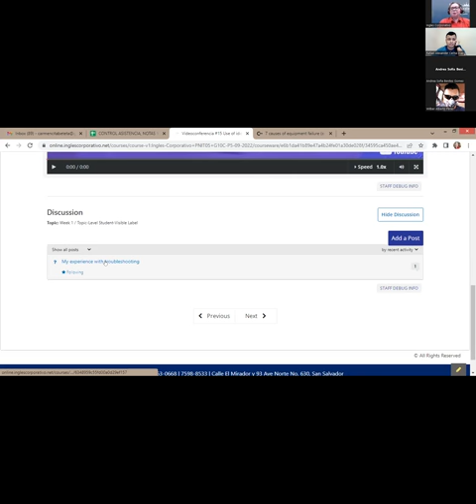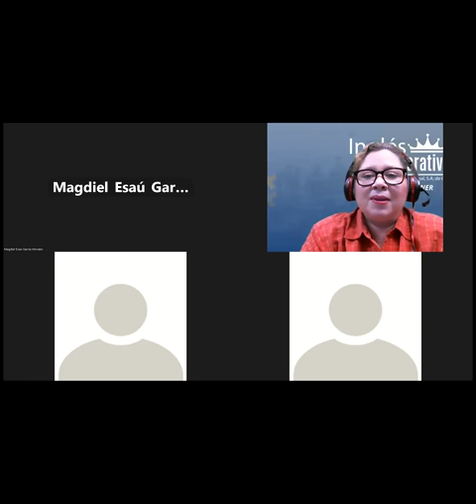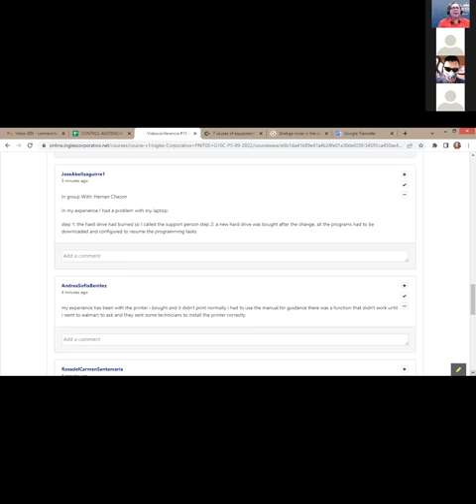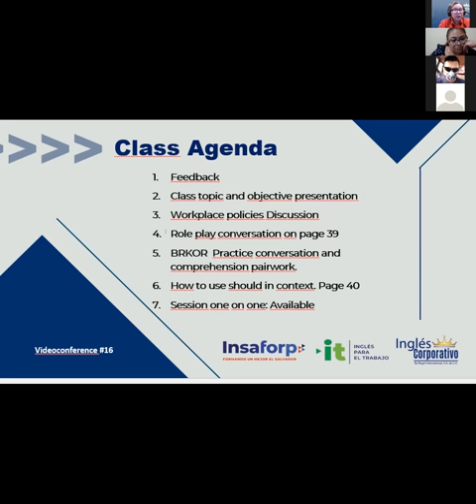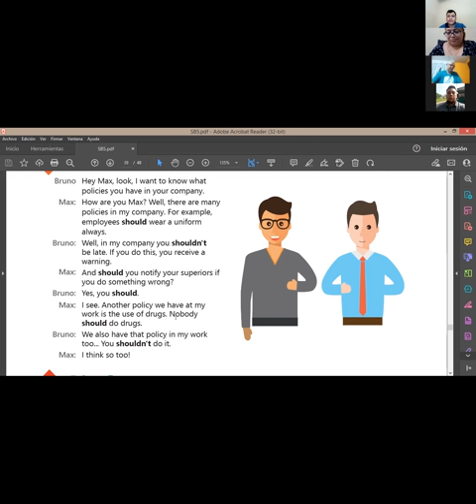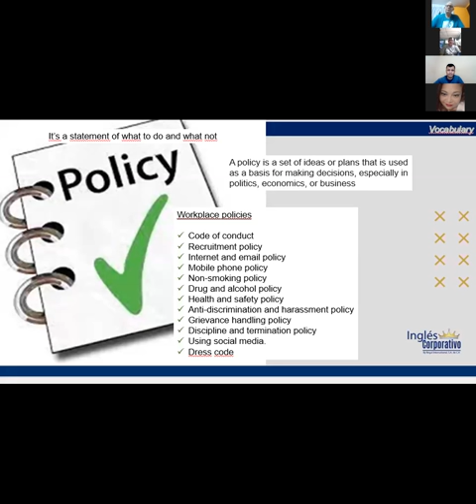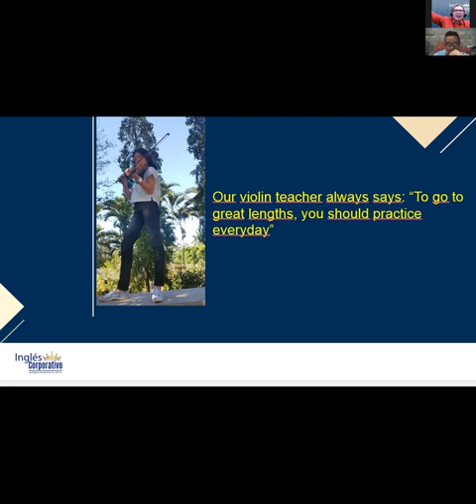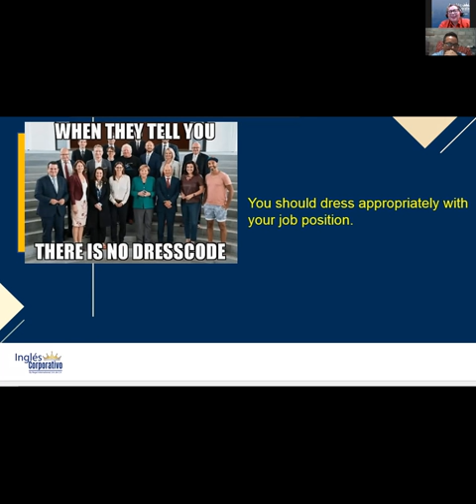Inglés Corporativo-13-10-2022-How to Use Should